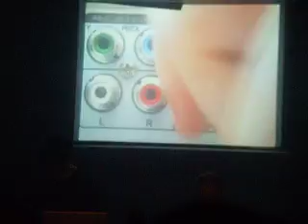Hardfloor 31/10/09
Twisted Pepper, Dublin, Oíche Shamhna, bangin tunes, best gig :)